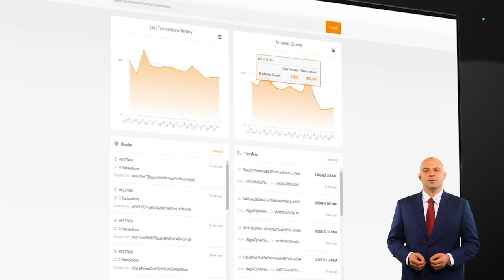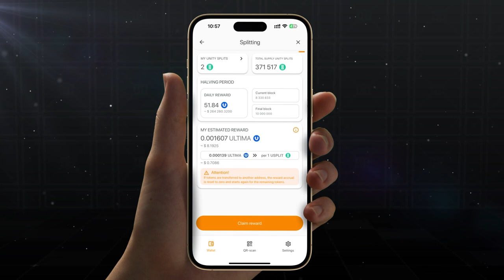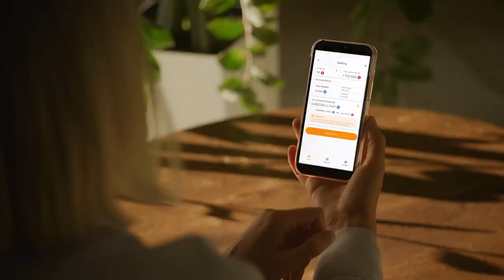Was ist ein delegierter Liquiditätspool und welche Rolle spielt er? Alex Reinhardt erzählt darüber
In diesem Video erzählt der Gründer von ULTIMA, Alex Reinhardt, über den delegierten Liquiditätspool, das Herzstück des Ultima-Produkts DeFi-U. Nachdem Sie sich das Video angesehen haben, werden Sie verstehen:

✔ wie Nutzer zu Liquiditätsanbietern für den Pool werden;
✔ welche Bedingungen ein „Vertrag“ beinhaltet, den die Nutzer mit der Blockchain abschließen;
✔ wie lange Sie Belohnungen von der Blockchain erhalten können;
✔ was die Dezentralisierung dem DeFI-U-Produkt bringt.